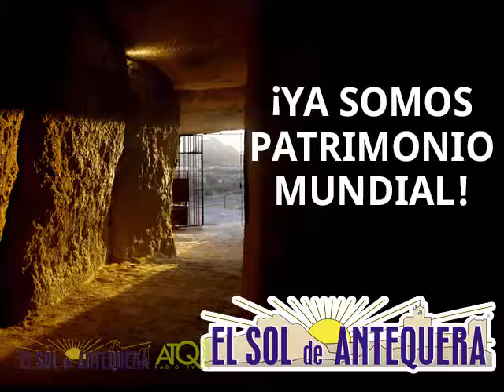Pepe El Latero, Efebo 2017 Trayectoria Profesional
ATQ Radio – TV graba para El Sol de Antequera, la entrevista a José Herrera, Efebo 2017 en la categoría de Trayectoria Profesional.
Las imágenes fueron grabadas el viernes 27 de enero de 2017.